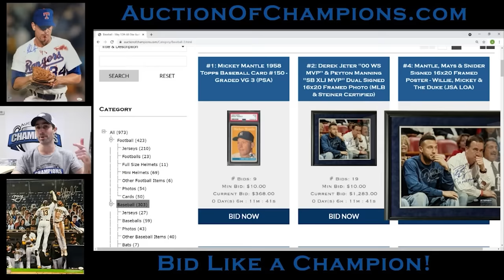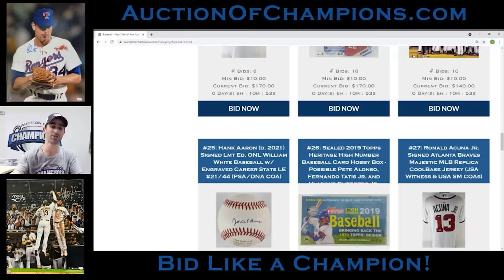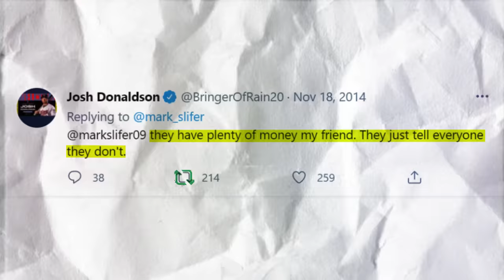How Josh Donaldson Became The Angriest Player in Baseball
Auction of Champions Sports Memorabilia

Josh Donaldson, The Angriest Player in Baseball